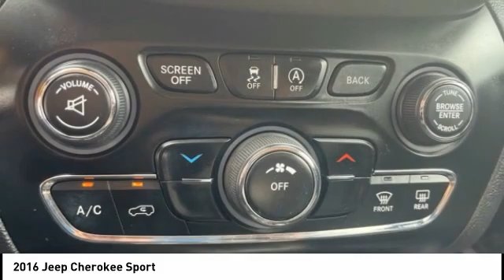2016 Jeep Cherokee BC10340B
2016 Jeep Cherokee Sport

True Blue Pearlcoat 2016 Jeep Cherokee Sport CARFAX One-Owner. 21/29 City/Highway MPG SHOP FROM HOME!!, WE SHIP ANYWHERE IN THE US!!, USB Port, FULLY SERVICED, EASY FINANCING, 17 x 7 Aluminum Wheels, Accessory Switch Bank Module, Air Conditioning, All-Season Floor Mats, Cold Weather Group, Cruise Control, Deep Tint Sunscreen Glass, Delay-off headlights, Engine Block Heater, Exterior Mirrors w/Heating Element, Front Bucket Seats, Gloss Black Roof Rails, GPS Antenna Input, Heated Front Seats, Heated Steering Wheel, Leather Wrapped Steering Wheel, No Satellite Coverage w/AK/HI, ParkView Rear Back-Up Camera, Power Heated Mirrors, Quick Order Package 26A, Radio: Uconnect 5.0, Remote keyless entry, Remote Start System, SIRIUSXM Satellite Radio, Sport Appearance Plus, Steering Wheel Mounted Audio Controls, Windshield Wiper De-Icer.  Price does not include tax, title, license, doc fee or certification charges. Our goal is to make your car buying experience the best possible. Lou Bachrodts virtual dealership offers a wide variety of new and used cars, BMW, Buick, Chevrolet, GMC, Volkswagen incentives, service specials, and BMW, Buick, Chevrolet, GMC, Volkswagen parts savings. Conveniently located in Rockford, IL we also serve Beloit, WI and Janesville, WI. If youre looking to purchase your new dream car, youve come to the right place. At Lou Bachrodt we pride ourselves on being the most reliable and trustworthy BMW, Buick, Chevrolet, GMC, Volkswagen dealer around. Our inventory is filled with some of the sweetest rides youve ever seen! Were the kind of BMW, Buick, Chevrolet, GMC, Volkswagen dealer that takes the time and listens to the wants and needs of our clients. We understand that buying a car is a process that takes a certain amount of careful consideration. Its a lot to wrap your head around but at Lou Bachrodt we do our best to make the car buying experience an easy one. Were the kind of Rockford, IL car dealer that helps you decide exactly what youre looking for. We